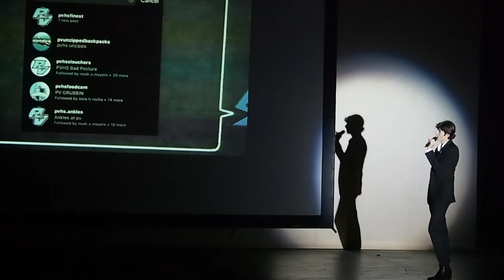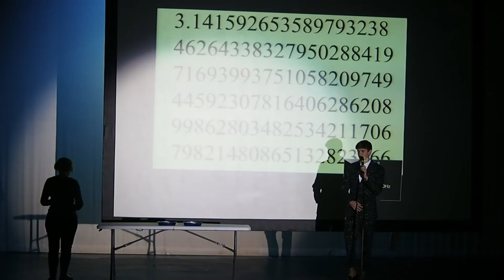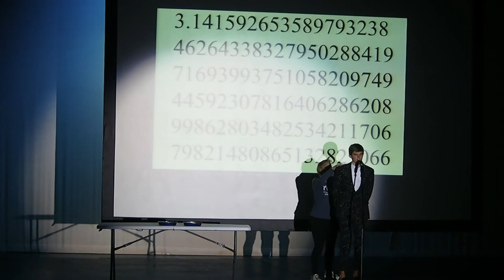20220129 Mr Fintastic 5 Talent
Ponte Vedra High School; 2022; Mr. Fintastic